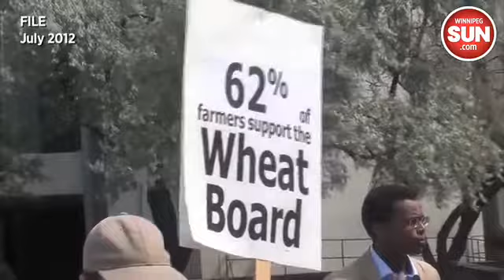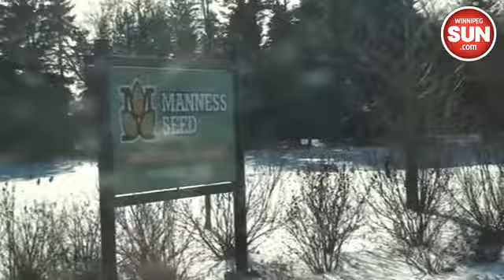Farmers free from CWB monopoly